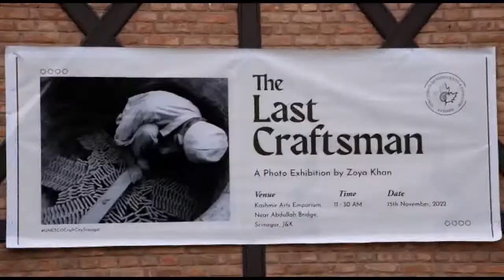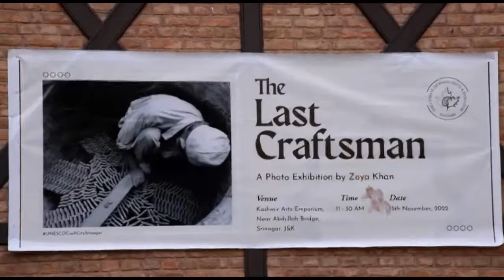Arts Emporium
कला एम्पोरियम श्रीनगर में डिव कॉम कश्मीर ने फोटो गैलरी का उद्घाटन किया
ڈویژن کام کشمیر آرٹس ایمپوریم سری نگر میں فوٹو گیلری کا افتتاح کرتے ہوئے۔

Div Com Kashmir Inaugurating Photo Gallery at Arts Emporium Srinagar